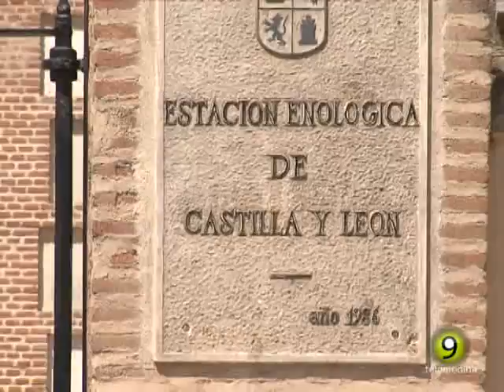Noticias TM9 27-Octubre-2011 Medina del Campo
Informativo local y comarcal del Jueves 27 de Octubre de 2011